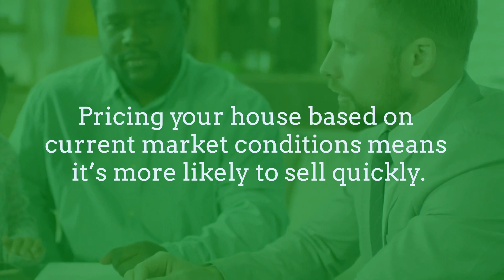3 Tips For Selling Your House Now!